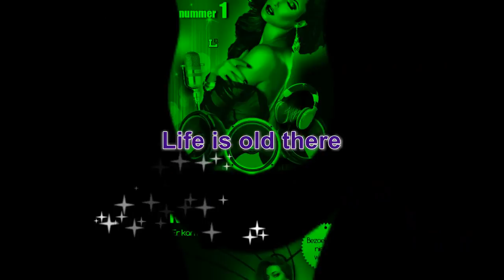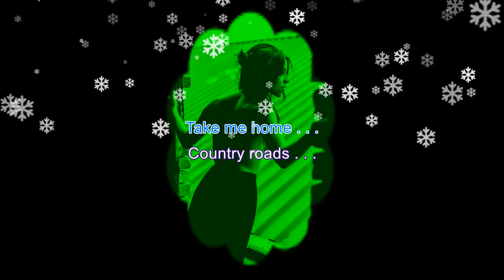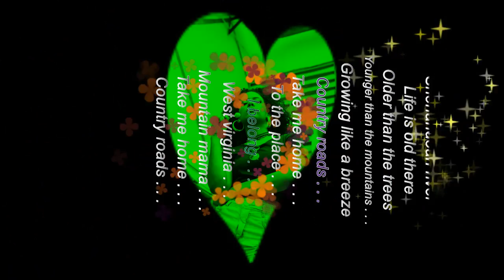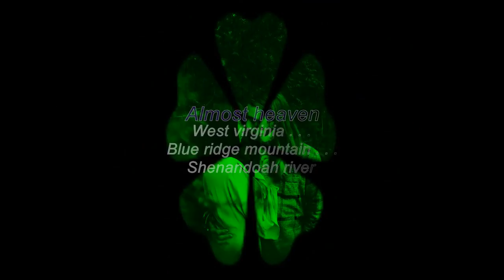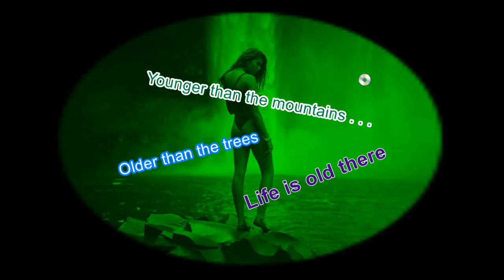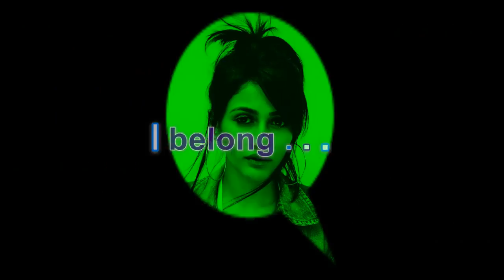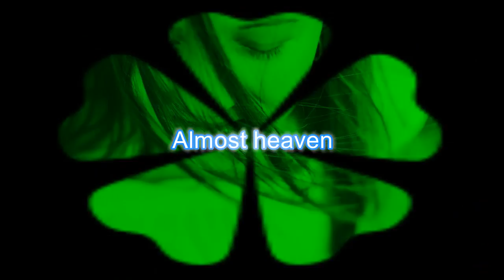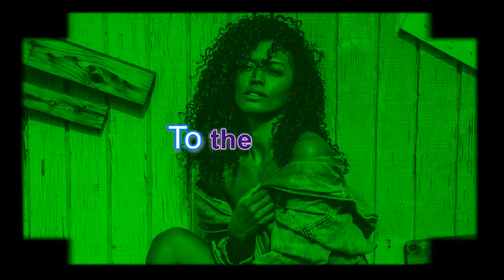Ik Luister Hollands